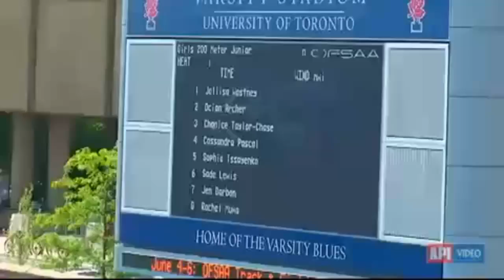Typical fight with CI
Lemon at it again!